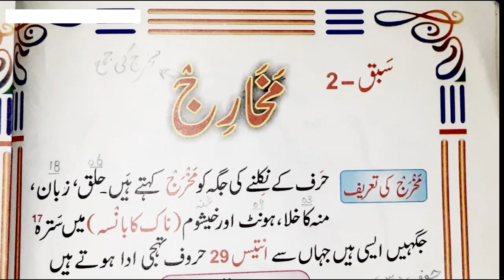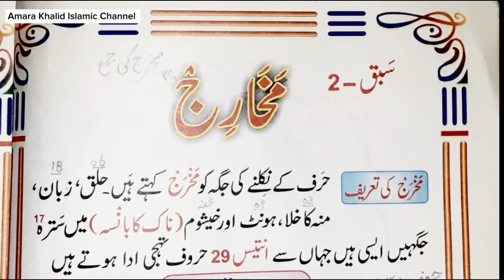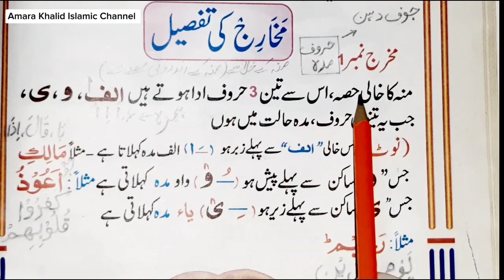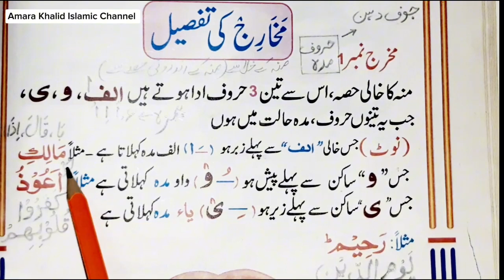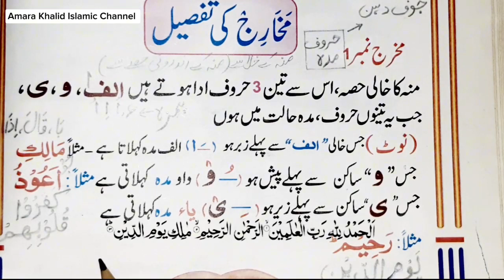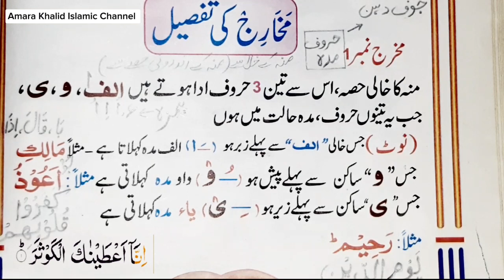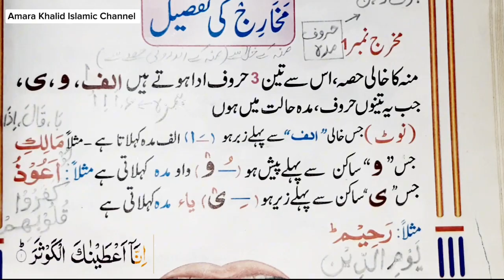ALIF, WAW & YAA Maddah | Jawf e Dahan | Makharij Series Ep - 17 | Part A | Urdu/Hindii